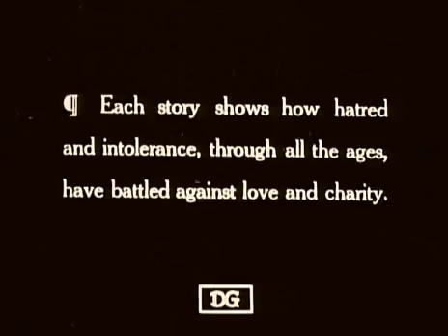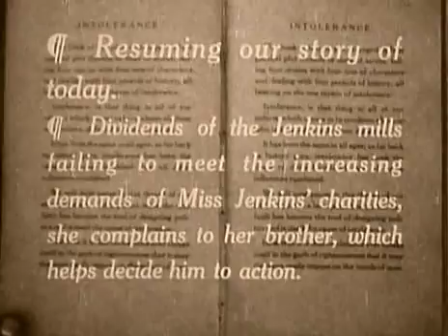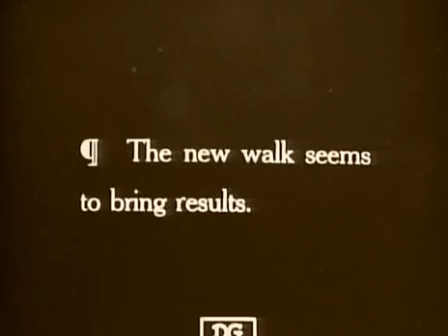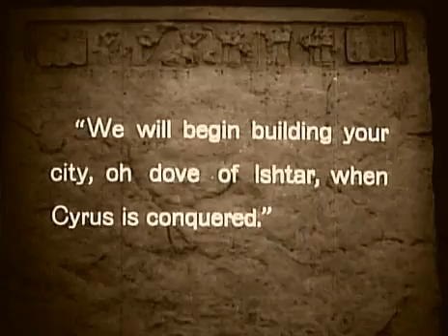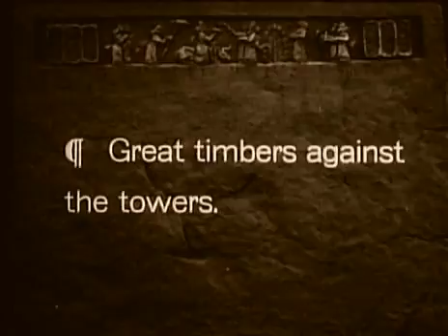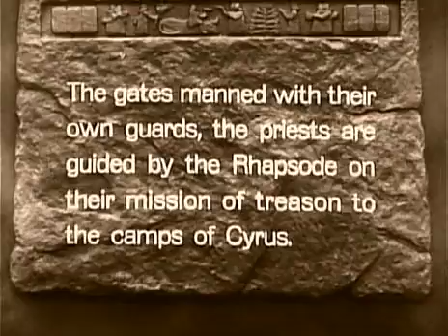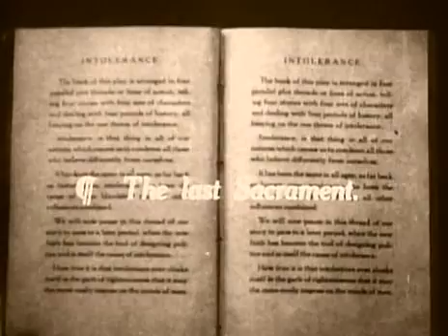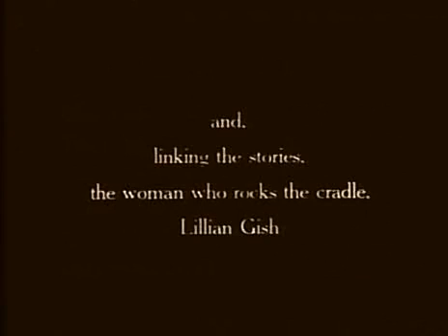Intolerance : Love's Struggle Through the Ages (1916)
Actors : Lillian Gish, Mae Marsh and Robert Harron
Plot : The story of a poor young woman, separated by prejudice from her husband and baby, is interwoven with tales of intolerance from throughout history.